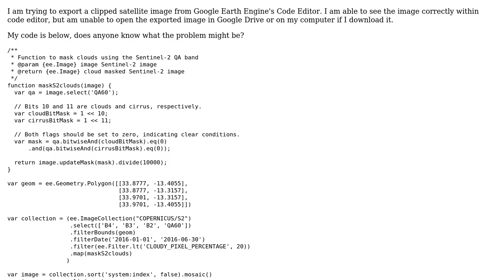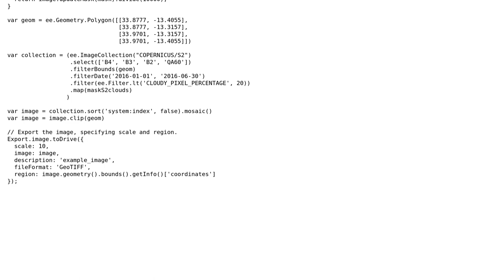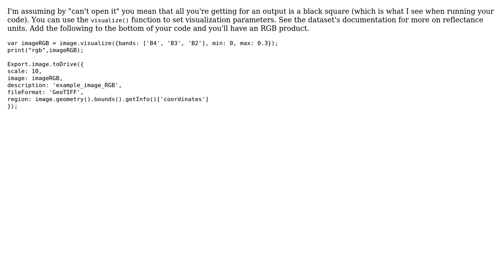GIS: Can't view RGB image exported to Google Drive from Google Earth Engine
With thanks & praise to God, and with thanks to the many people who have made this project possible! You are responsible for your own actions.